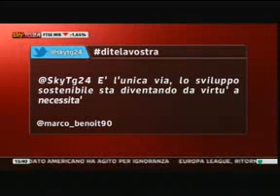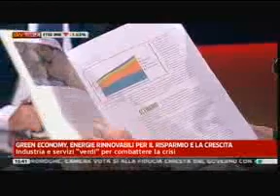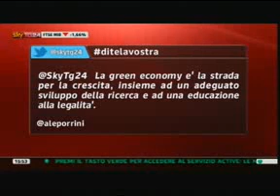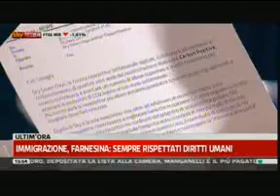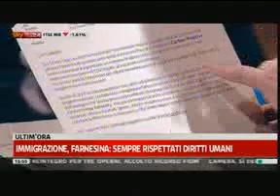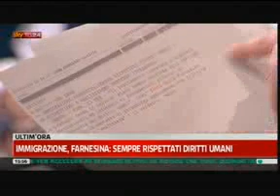Paolo Messa ospite a Sky Tg24 Pomeriggio - 23 febbraio 2012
Paolo Messa è ospite di Paola Saluzzi nella trasmissione Sky Tg24 Pomeriggio. Puntata del 23 febbraio 2012